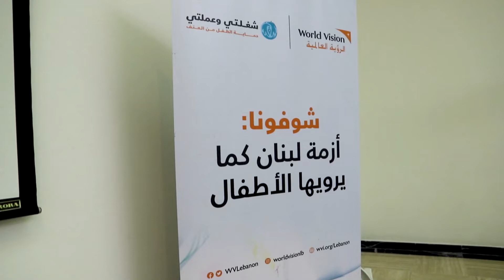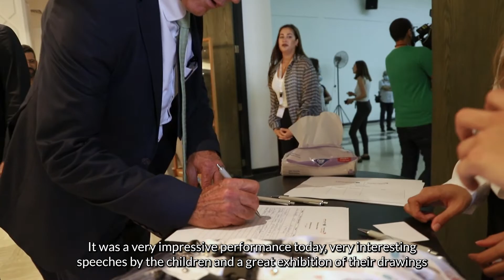See Us: The crisis as told by children - Event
On Wednesday, July 27th, World Vision’s sponsored children had the chance to share their realities and needs amidst Lebanon’s worst economic crisis with power holders from the Lebanese parliament and representatives of donor states.